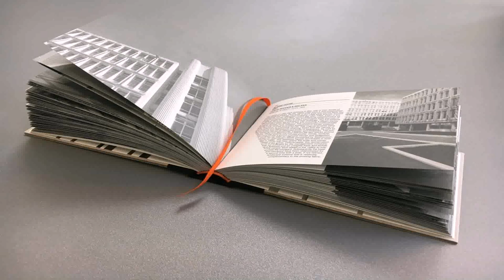Loft Conversion Architect Manchester (see description)